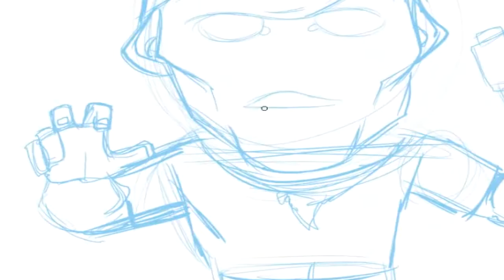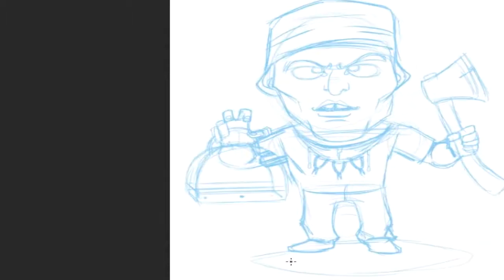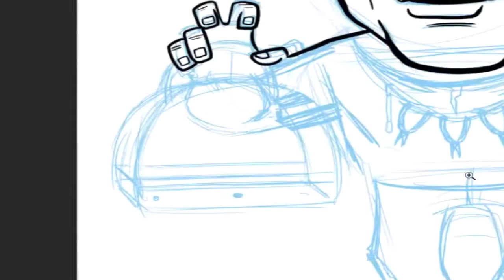Desenhando no Photoshop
Projeto: Extinção
Story Telling

Jogo de Tabuleiro:
Extinção

Personagem: Taxidermista

por Joaquim Gomes